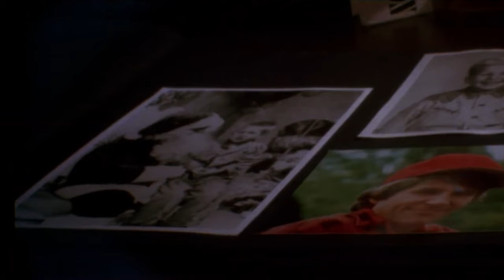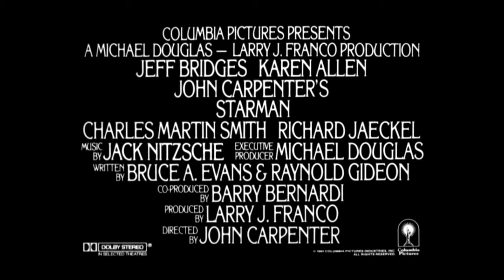🎥 STARMAN (1984) | Trailer | Full HD | 1080p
An alien takes the form of a young Wisconsin widow's husband and makes her drive him to his departure point in Arizona. Distrustful government agents, along with a more ambivalent scientist, give pursuit in hopes of intercepting them.

Director: John Carpenter
Writers: Bruce A. Evans, Raynold Gideon, Dean Riesner
Stars: Jeff Bridges, Karen Allen, Charles Martin Smith

Daily dose of classic trailers on Movie Predictor channel!